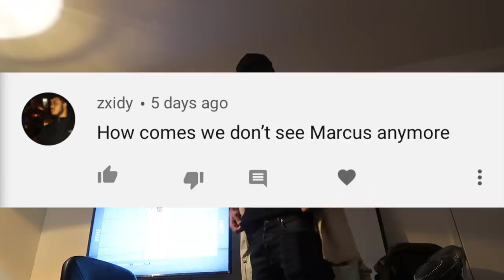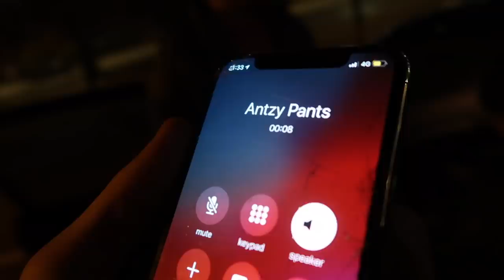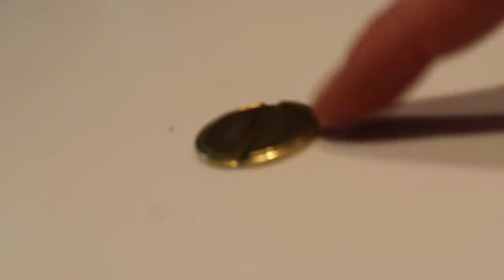IMJUSTBAIT BROUGHT OUT KREPT AND KONAN | DARNELL VLOGS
ImJustBait's biggest event yet was another SHUTDOWN, this has got to be the best vlog for these events trust me.